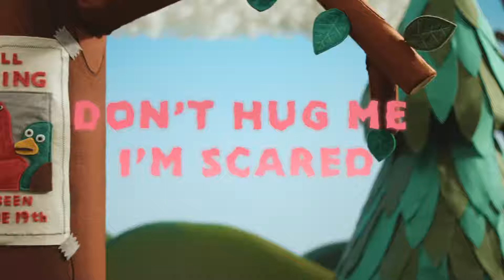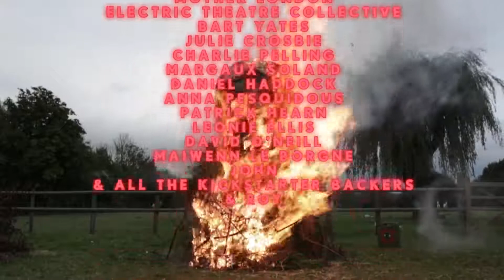ｒｅｌｅａｓｅ ｙｏｕｒ ｍｉｎｄ 沿つタ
footage of don't hug me i'm scared